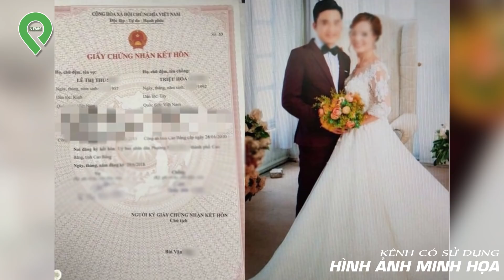Chú Rể 27 Tuổi Quyết Tâm B-ỏ Vợ 22 Tuổi Để Lấy "Máy Bay" 42 Tuổi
Chú Rể 27 Tuổi B-ỏ Vợ 22 Tuổi Để Lấy "Máy Bay" 42 Tuổi